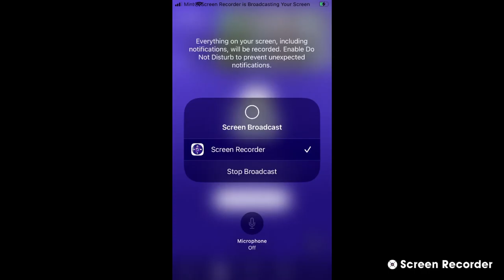Redding Bald Eagles 11/3/22 16:48